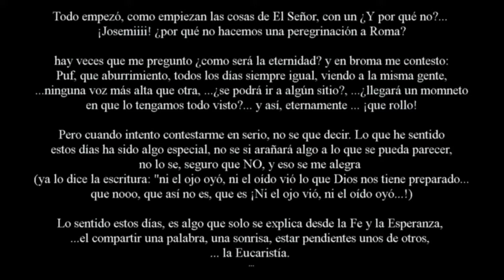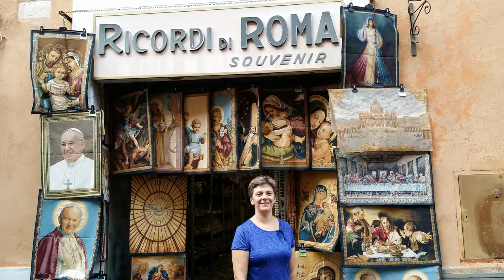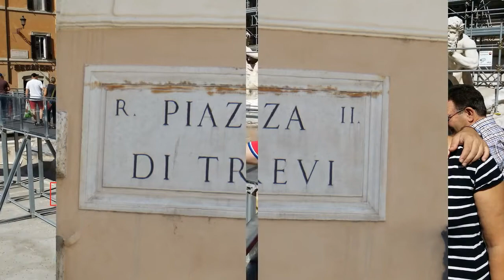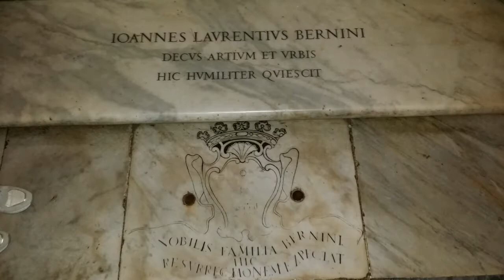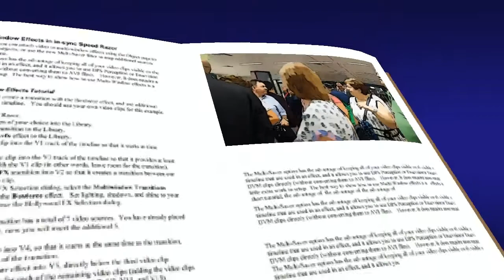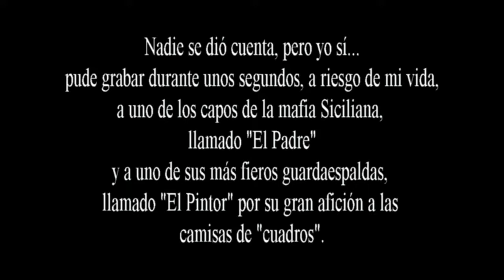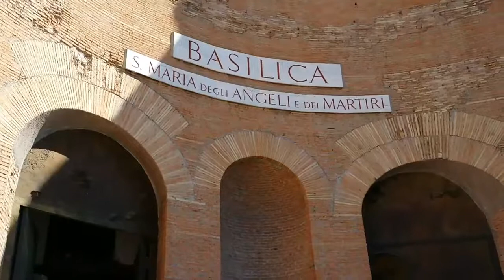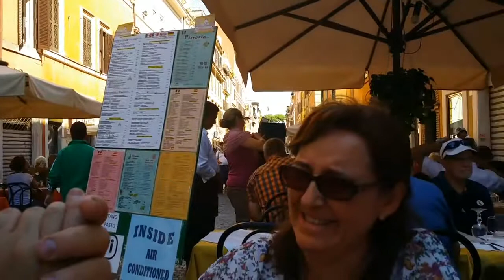Peregrinación a Roma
A finales del verano pasado (2014) fuimos a Roma. Pudimos confirmar nuestra Fe, ante la tumba de San Pedro ..., rezamos ante la tumba de San Juan Pablo II, ... celebramos la Santa Misa en las catacumbas de San Calisto, ... pisamos la misma tierra que los primeros mártires de la cristiandad... e hicimos comunidad. Creo que a todos los que fuimos nos marco, reforzándonos nuestra Fe y nuestra Esperanza. Seguro que los frutos de esa peregrinación se verán en nuestra parroquia. ¡¡ ULTREYA !!